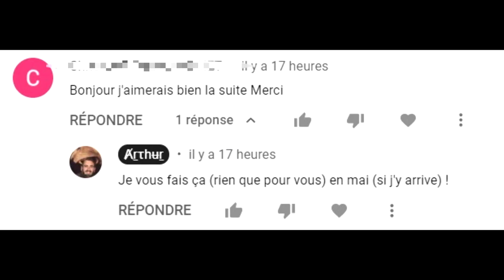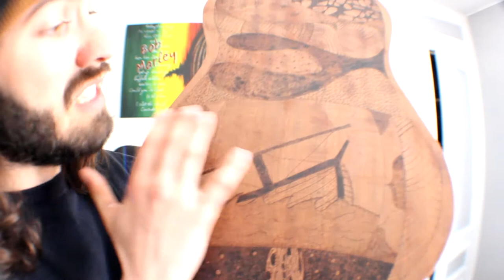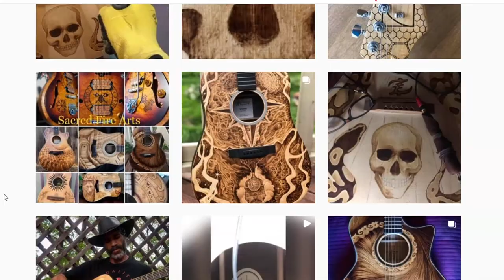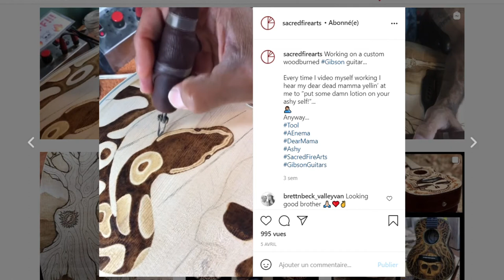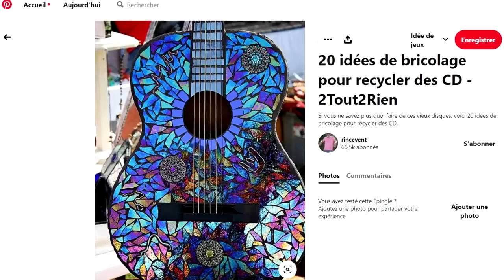🎸COMMENT RÉPARER UNE GUITARE ? 🛠️ [PARTIE 2]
Merci d'avoir mis un pouce ! N'hésitez pas à commenter !
Trois ans ont passé ! Tout le monde croyait que j'allais abandonner !
Et c'est le cas.
Même guitare, trois ans plus tard ! Et je ne suis toujours pas luthier !
0:00 - Introduction
0:20 - récap épisode 1
1:46 - présentation de la guitare
10:09 - projets futurs
10:59 - auto-promooo
11:37 - un ancien projet réalisé